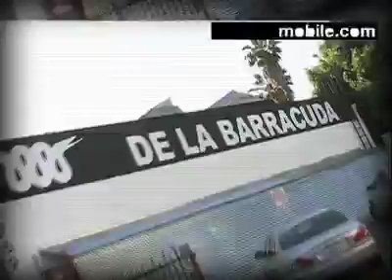Claw Money Invades LA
Claw